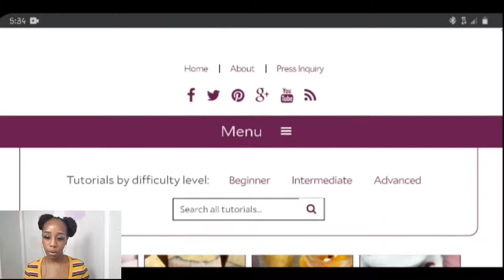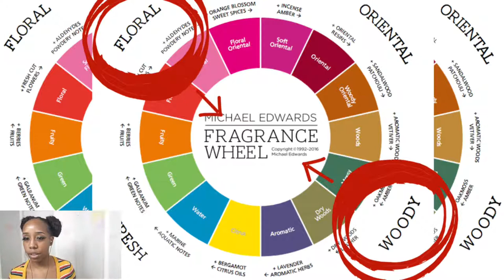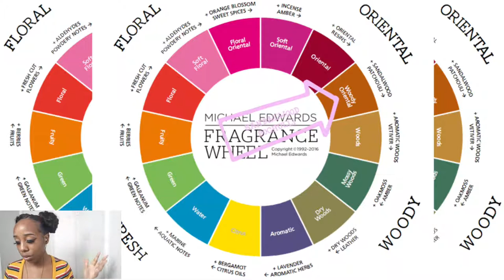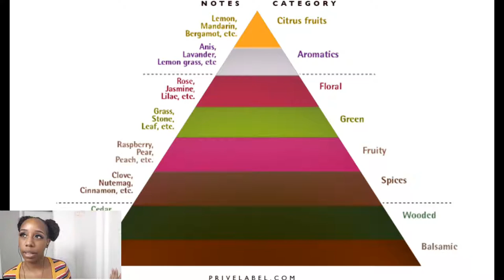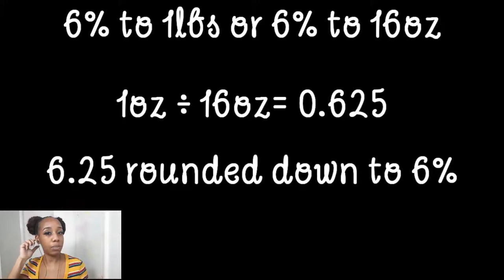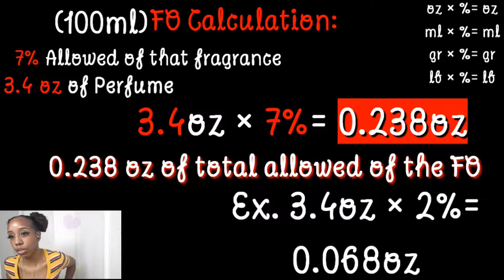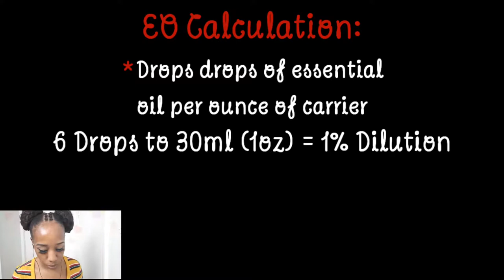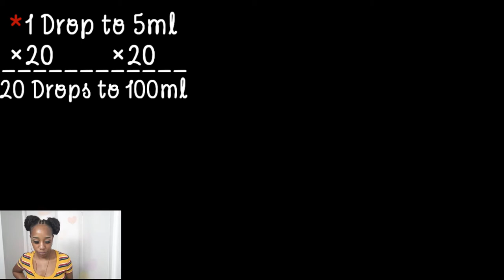How to Calculate & Measure Fragrance Oil allowed Percentages % For PERFUME | Easy FO & EO Formulas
Hi Royal Bloods I'm going to show you guys how to calculate Fragrance Oil Percentages and Essential Oil Dilutions I hope you guys find this video helpful and please have a wonderful day let no man not woman take your joy love you guys😊

SHARE! you can do it above or with the links below love you!😘😽

♡STALK ME ♡

💎Personal

(TayTheySay)

(wiltashasippio)

(wiltashasippio)

💐Business

(Crownsanddiamondscosmetics)

(Crownsanddiamondscosmetics)

Camera: Samsung Galaxy A20
Age:26
Height:5’4
Location: Miami